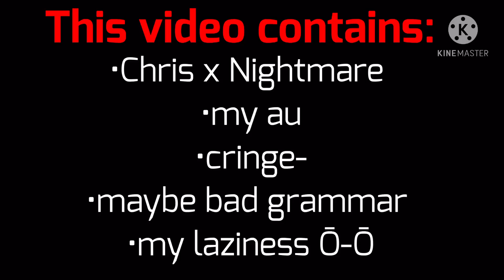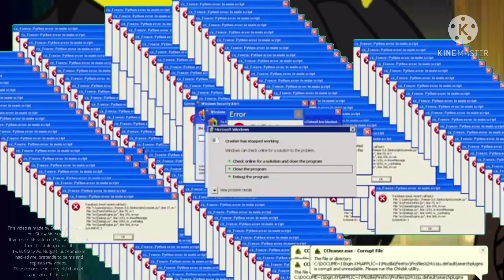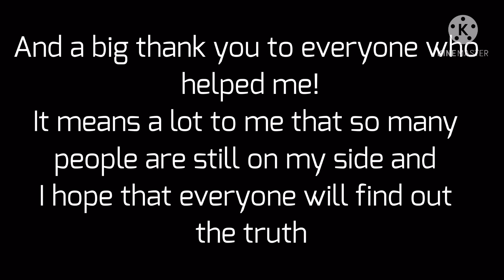CC Afton can read everyone’s mind for 24 hours / Chris x Nightmare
Yeeee I was boreeeeeeddd TvT
This video is old.

『－Characters used in this video: CC/Chris Afton, Nightmare, Goldie, Michael Afton, William Afton, Elizabeth Afton

≈~*•other channels•*~≈ ꧂

———~_≫other socials≪_~ ꧂

•*-“Cults”-*• ꧂

Tags?